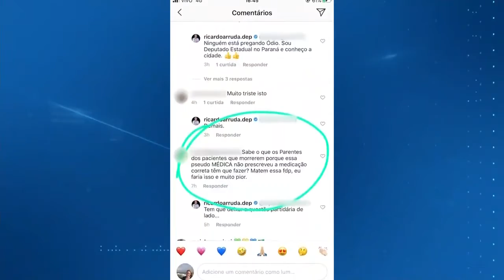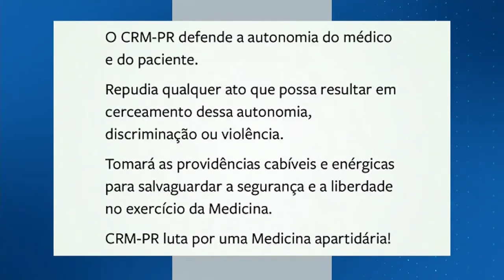Médica é ameaçada nas redes sociais depois de uma postagem de um deputado estadual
Com as ameaças que vem sofrendo na internet, uma médica do interior do estado deixou de trabalhar por medo. Os ataques começaram depois de uma postagem de um deputado estadual  criticando essa profissional.